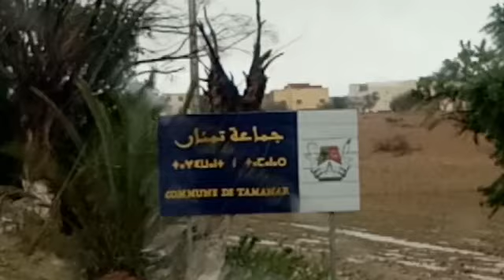ساكنة تمنار باقليم الصويرة تعبر عن فرحتها بعد توسيع و تهيئة وادي تمنار